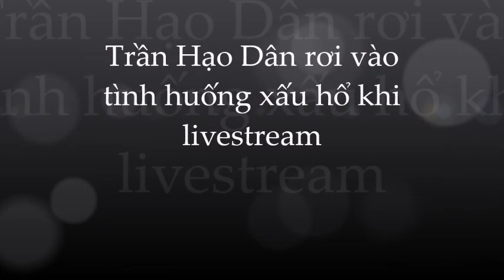🌺Trần Hạo Dân: hết thời; thất thể phải livestream bán hàng; không ngờ nhận trái đắng